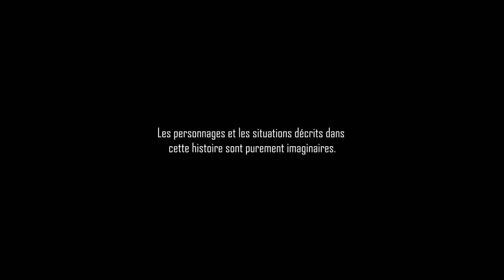CREEPYPASTA FR ► AU BOUT DU COULOIR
Il y a peu, j'ai commencé à faire un rêve étrange, à chaque fois je voyais un couloir avec une silhouette noir au bout mais le pire dans tout ça c'est que ce couloir mettait familier...

D'autres Creepypastas ? ▼